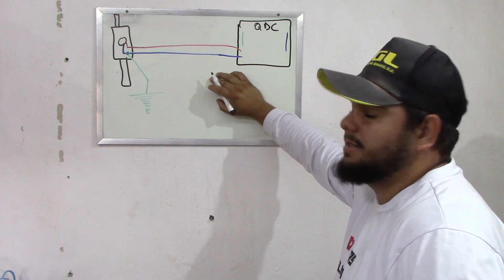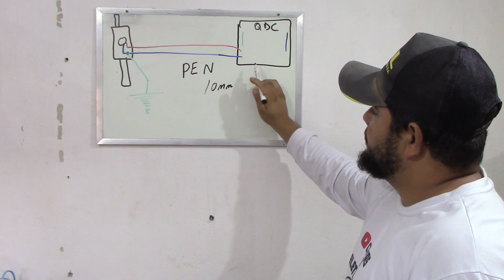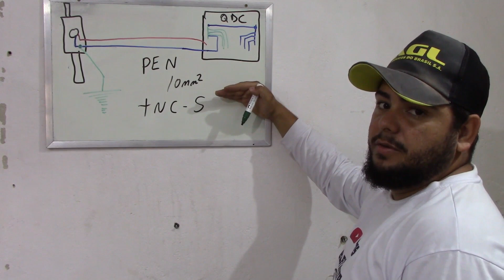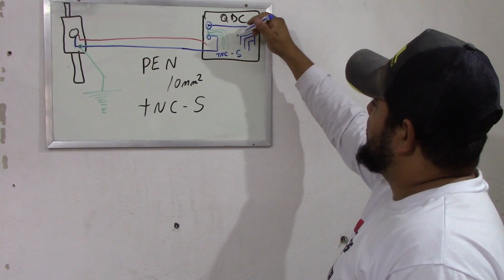ATERRAMENTO TNC-S e TESTE PRÁTICO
Canal Coisas de Eletricista - ATERRAMENTO TNC-S você precisa aprender sobre este tipo de aterramento elétrico e seus riscos nas instalações elétricas . TESTE PRÁTICO

** Instagram do canal : @coisas de eletricista.youtube